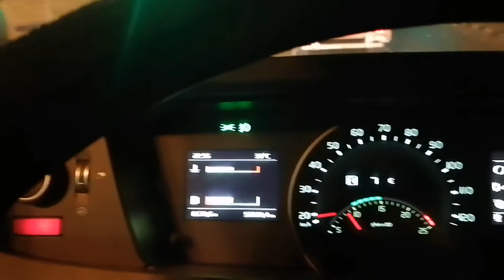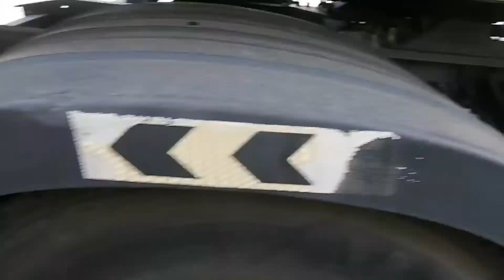TRIP ADVENTURE TO RIYADH K. S. A.@ NAMA FODDS LATE UPLOAD 😁😉😎👍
Truck Venture OFW Saudi Arabia